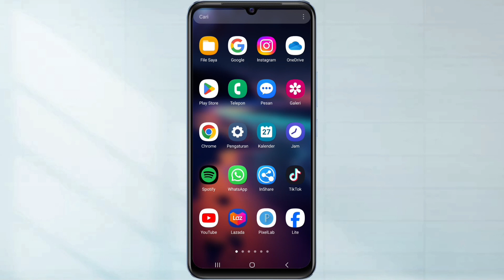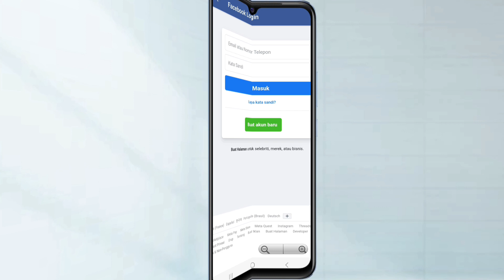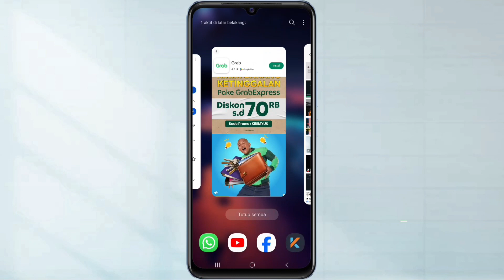Cara Menyimpan Cerita FB Lite Orang Lain Ke Galeri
Hallo teman teman semua sahabat hafid media tv berikut ini saya akan bagikan yaitu, Cara menyimpan cerita FB lite orang lain ke galeri hp

Seperti yang kita ketahui sebelumnya di aplikasi Facebook lite sendiri tidak tersedia untuk kita bisa menyimpan langsung cerita di fb lite. Nah bagi teman teman yang ingin menyimpan cerita fb lite ke galeri simak video berikut ini sampai selesai.

Semoga Bermanfaat!!